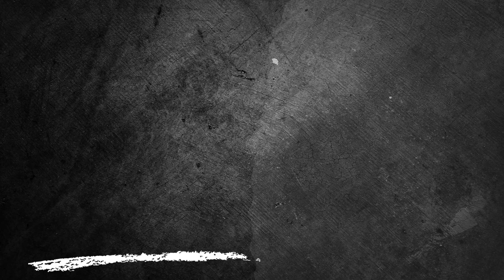Newcastle x Brighton - Premier League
O Newcastle enfrenta o Brighton, sábado, 11/05, Premier League, pela 37ª rodada. Os times vão a campo no gramado do St. James' Park a partir de 11:00h.